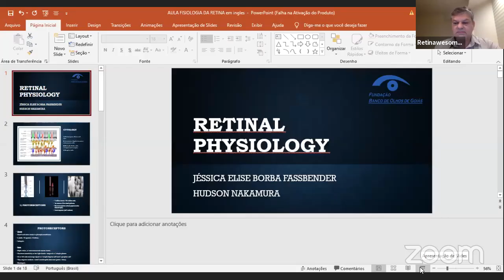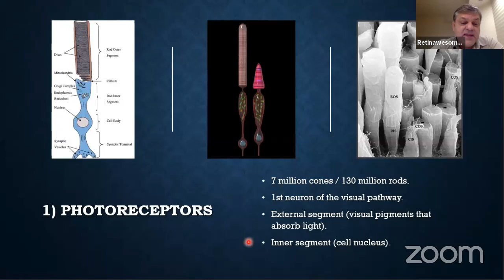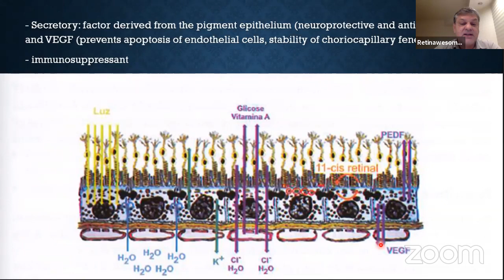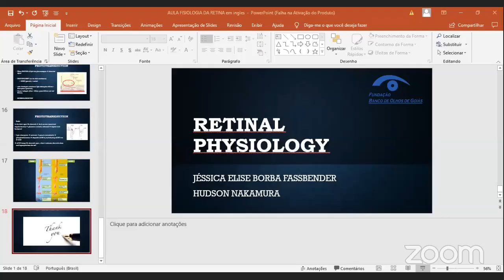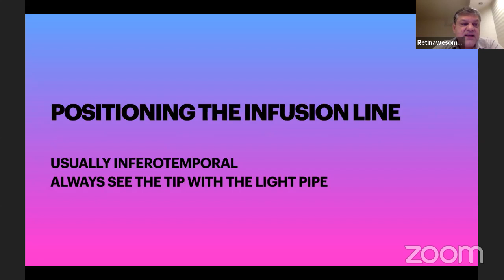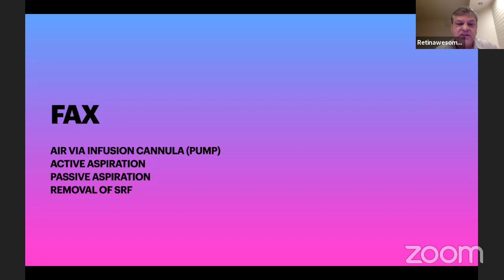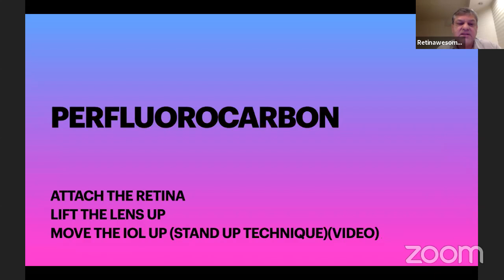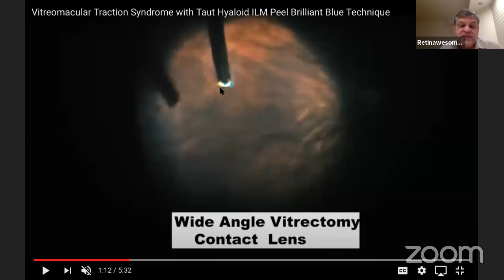Brazil-India RETINA OPEN for RESIDENTS & FELLOWS - Fubog (BRA) & Adytia Jyot Eye Hospital (IND)